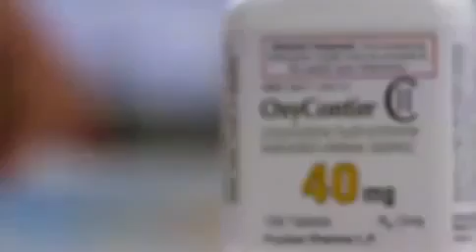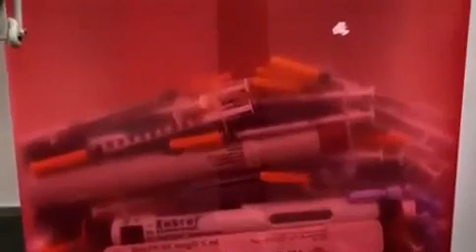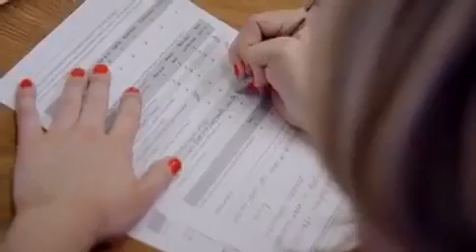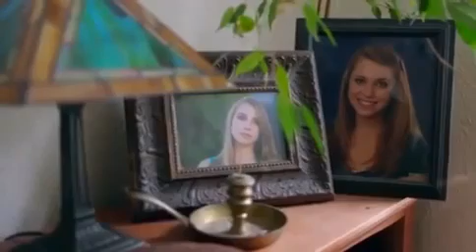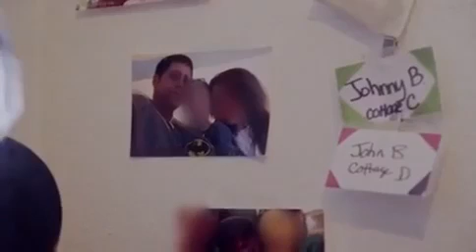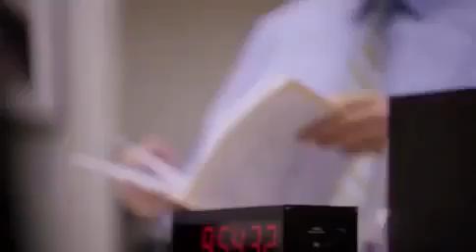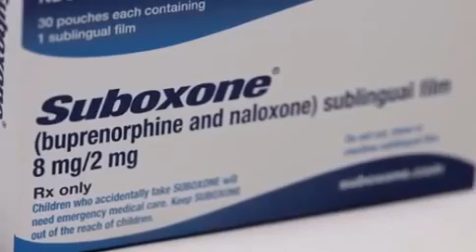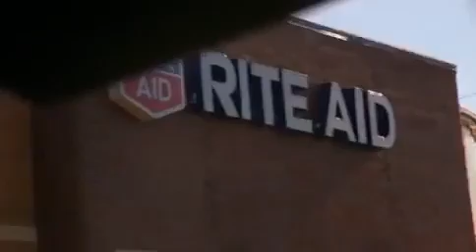Pbs Frontline S34E10 Chasing Heroin